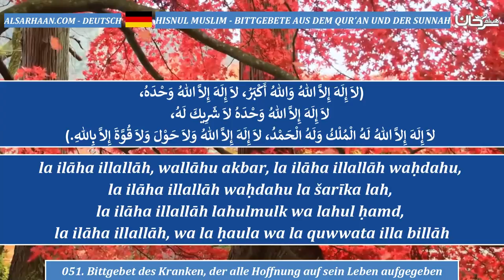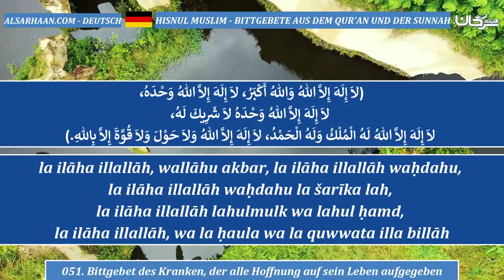051 Bittgebet des Kranken, der alle Hoffnung auf sein Leben aufgegeben